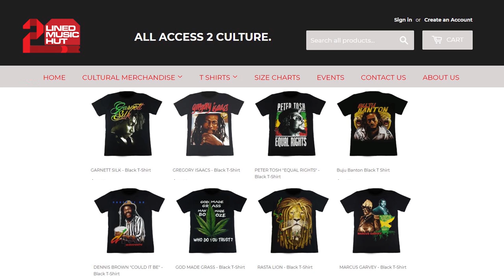DENNIS ALCAPONE On Bob Marley Warning Him About Recording For Studio 1 Records | Highlight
The living legend DENNIS ALCAPONE pulled up to the Entertainment Report Podcast for an EPICCC and in-depth conversation about the highs and lows of his lengthy career. In this highlight Dennis Alcapone spoke about Bob Marley warning him about recording for Studio 1 Records, plus the passing of singer Slim Smith.